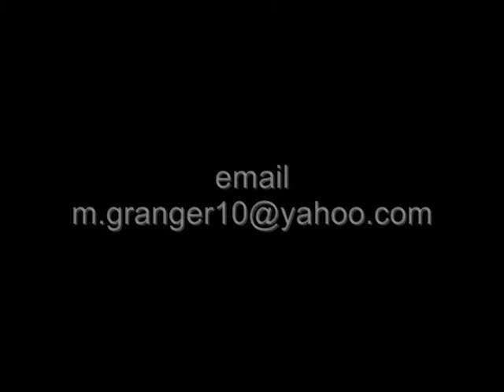Miranda Granger.wmv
#10 Miranda Grangaer 2010 OF
Blaze Fastpitch Blue 18U